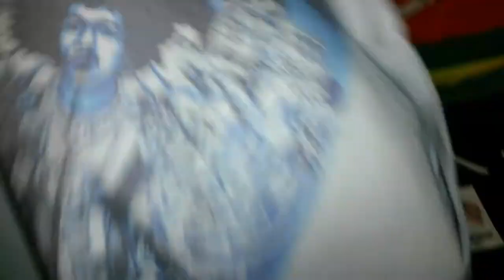Cutta's Closet Episode 10!!!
Few new pieces I picked up!
All my videos are recorded in 1080p, so watch them in HD!!!